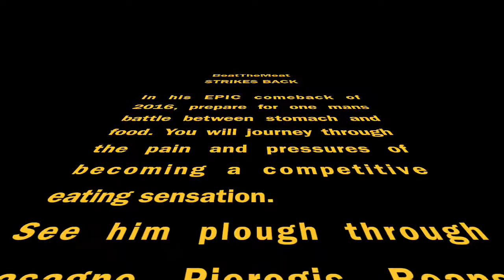2016 COMEBACK! EPICNESS AWAITS!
After a small break from food challenges I have decided to make 2016 the start of a new and even more epic year of food challenges!